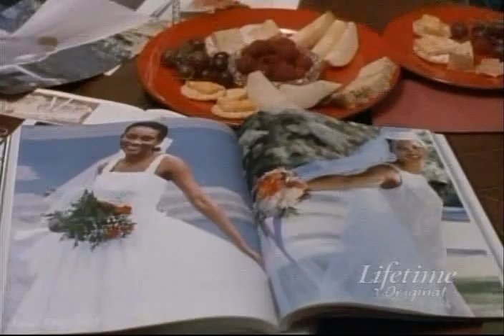Any Day Now 4x20 Let The Games Begin (Part 2)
Present: Rene represents Lakeisha's boyfriend when his employer fires him for adhering to the tenets of his Rastafarian religion by wearing dreadlocks; Kelly quickly gets burned out working double shifts to support herself and Emmett, so M.E. and Colliar bring her back home to live with them; Ajoni is living with his parents and still not working, so he tells Kelly that they should give up their apartment to save money; She agrees, heartbroken that their marriage seems to be coming to an end; M.E. and Sara disagree with Rene's decision to hire a wedding planner, and join forces to convince her that M.E. is the woman for the job; Colliar has difficulties getting M.E. to schedule some time to make decisions about the interior of their new house. Past: When M.E. is turned down for a job just because she is a girl, she becomes galvanized by the women's liberation movement and enlists Grandma Otis's help in organizing a protest. M.E.'s excitement that there is now a cause that she can share with Rene in the same way that Rene shared her involvement in civil rights turns to disappointment when Rene makes her civil rights work a priority over M.E.'s protest for women's rights.